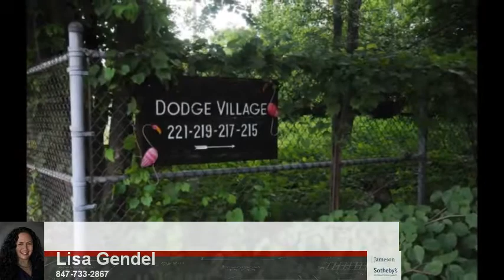215 Dodge Ave D